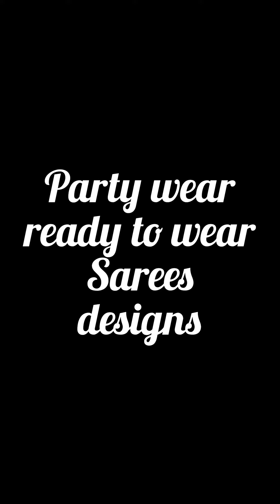latest designer ready to wear sarees collection 2022 for weddings/parties/festivals#subscribe